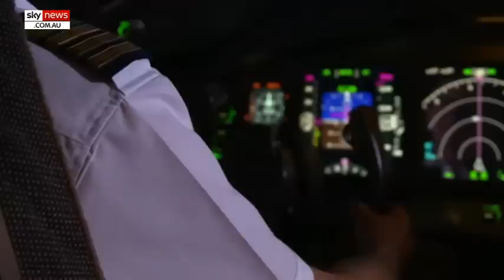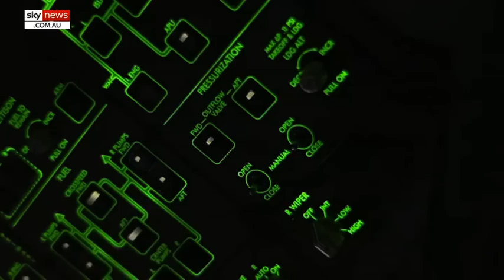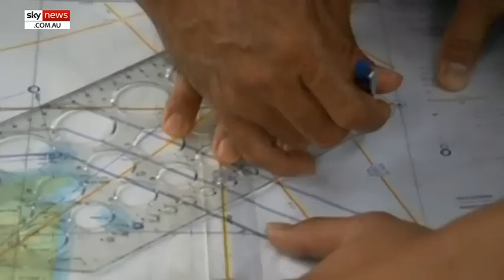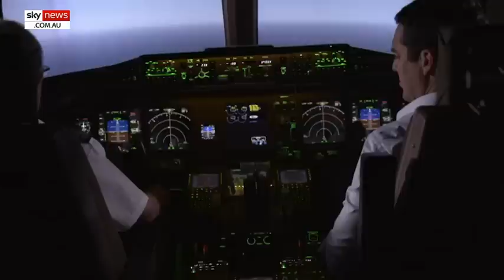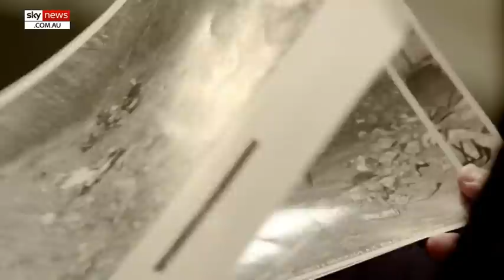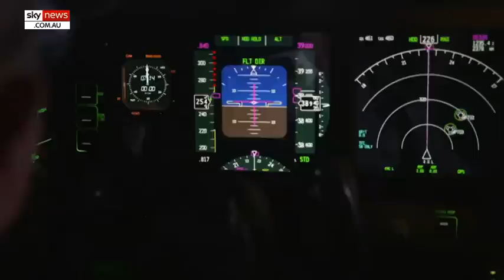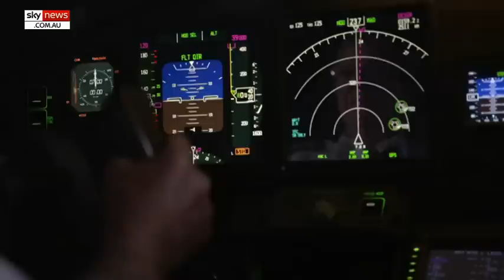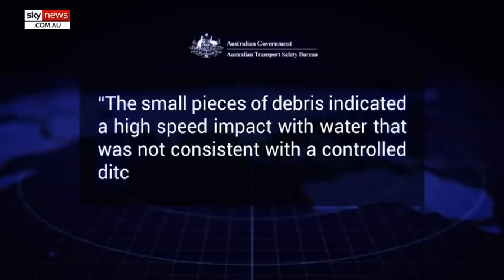MH370 The Untold Story Episode 2